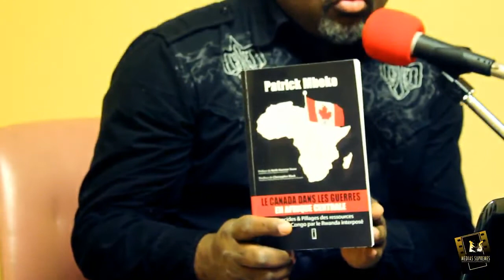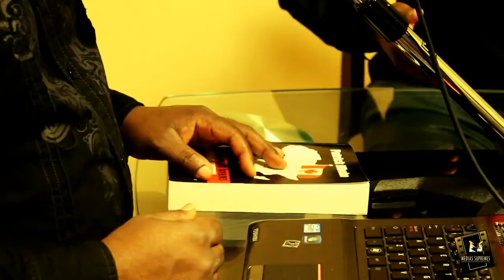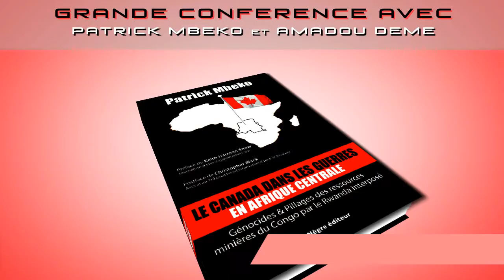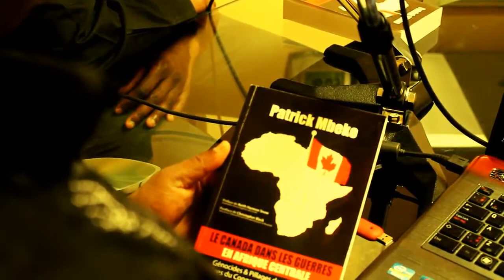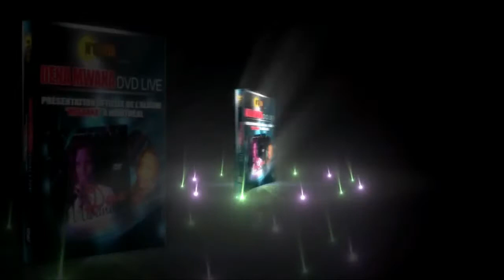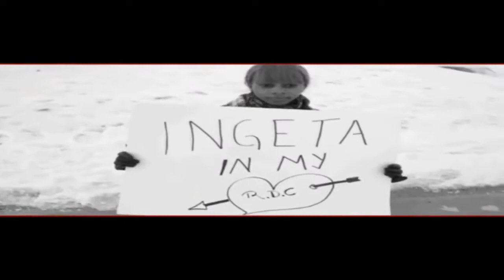L'Afrique Débat avec Patrick Mbeko et Venant Mboua